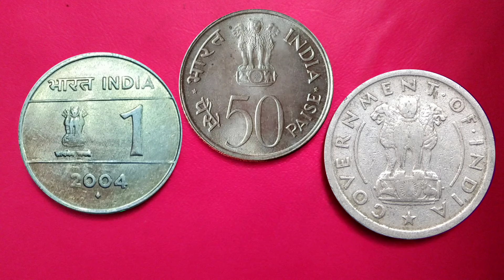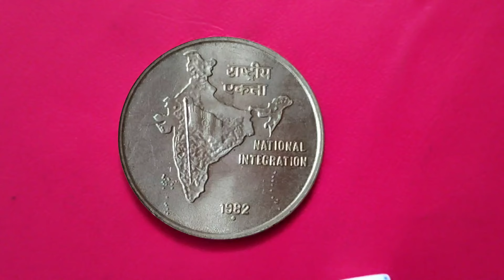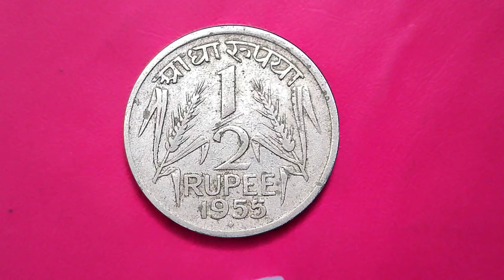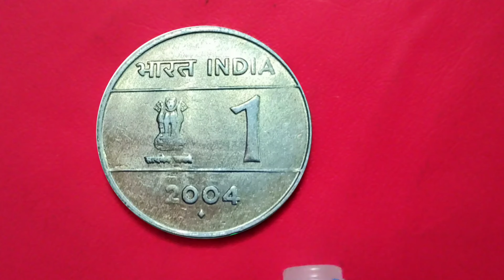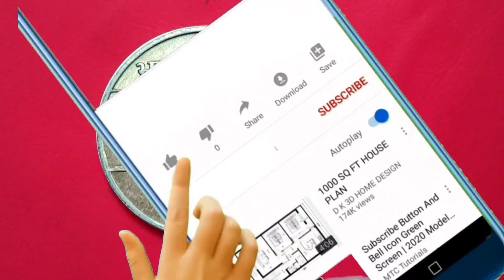ये 3 सिक्के बेचने से पहले जरूर देखें! 50 Paisa national integration | half rupees value